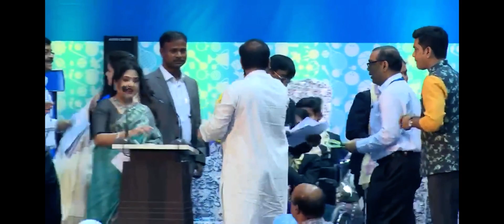KAZIJUNAIDSAIFI.COM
West Bengal youth festival 2020